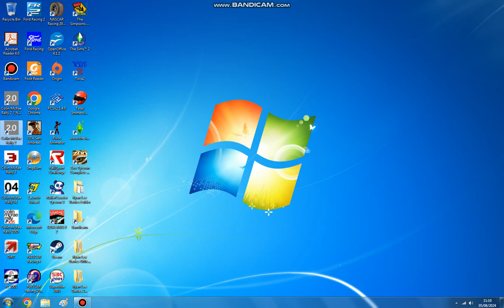Colin McRae Rally 2 0 Part 8